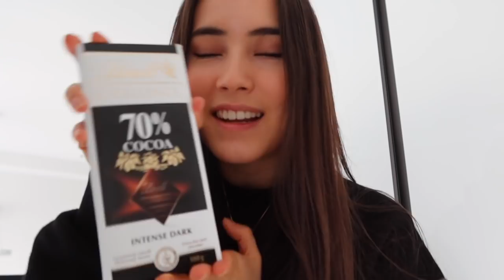what i eat in a week (korean food + vegan)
So my Korean grandma (할머니) came to visit us from Busan for the Lunar New Year holiday! Here's all the delicious Korean and vegan food I ate in the past week while she was here! Literally editing this made me sooo hungry 😭
Shout out to my grandma for her recipes and cooking with me, ily Halmoni~

I’m sososo thankful for each and every one of you and can't wait to keep growing with you ❤️️i love you guys!

a lot of you guys asked me to make a public playlist with all of my YouTube songs – so here it is!!

ITEMS I WEAR / USE
amazon items ⌦

TRANSLATIONS
Thank you in advance xoxo I really appreciate it!

MUSIC

EQUIPMENT
camera ⌦ canon powershot G7X mark iii or iphone 11 pro max

Hey guys! If you're new to this channel, my name is Alexandra Olesen. I'm half Korean and half Danish and I live in Seoul, South Korea. I honestly started this channel to sort of log my life for myself and also to share it with all of you beautiful people 💗In my channel you'll be able to find vlogs about my life in Seoul, food videos, fashion & beauty related videos etc.! I love doing a little bit of everything so if you have any suggestions please feel free to DM me on instagram @alexandraolesen or leave a comment down below!